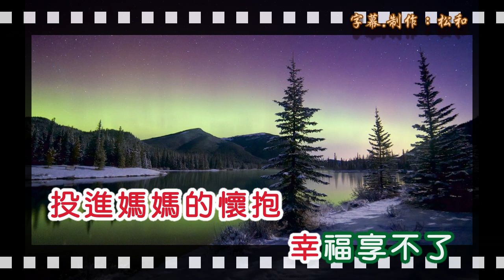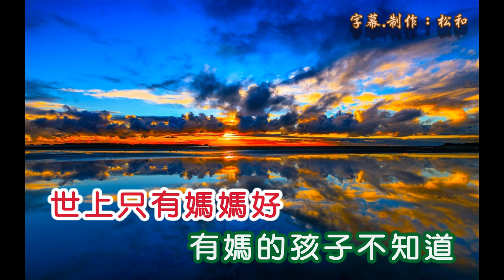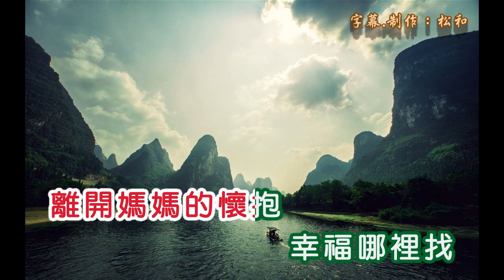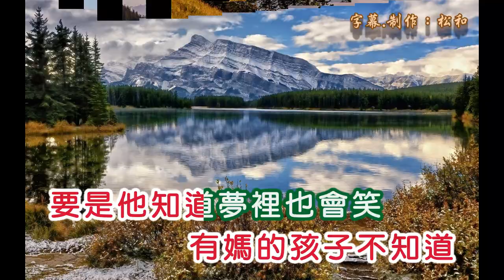陳愛玲 ~ 媽媽好